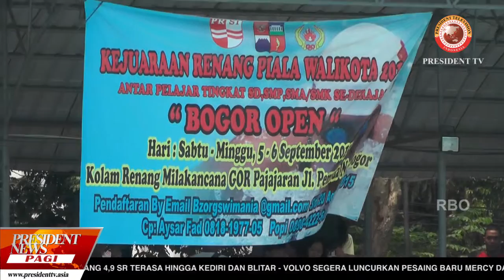PRESIDENT NEWS PAGI - PRSI GELAR KEJUARAAN RENANG ANTAR PELAJAR